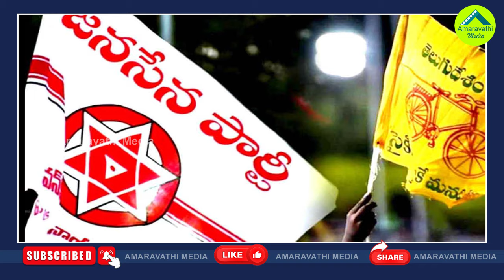టీడీపీ రాజకీయానికి జనసేన విలవిల..ఆ సీట్లు వదులుకోవాల్సిందే| Tension For Janasena Candidates From TDP